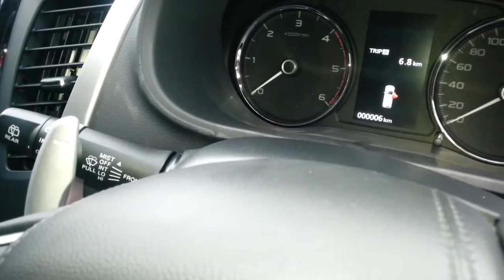Test Alarm pajero Sport Dakar by Mitsubishi_mekanik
Update harga terbaru mitsubishi 2018
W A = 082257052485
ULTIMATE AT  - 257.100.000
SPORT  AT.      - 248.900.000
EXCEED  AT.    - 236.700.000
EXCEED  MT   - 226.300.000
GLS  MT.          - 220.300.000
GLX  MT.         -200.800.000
Np = Bbn 2018 mengikat
selain warna putih disc 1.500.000
New Pajero Sport
Update price list Februari 2018
New Pajero Sport CKD
DAKAR ULTIMATE 4X2 AT - 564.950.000
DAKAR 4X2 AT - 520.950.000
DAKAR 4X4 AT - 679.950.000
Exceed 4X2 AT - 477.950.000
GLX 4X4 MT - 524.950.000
Bbn 2018 MENGIKAT

New Pajero Dakar ULTIMATE 4X2 2.4L 181PS
Features semakin aman & nyaman .
- Fitur anti tabrak (FCM)
 Fitur sensor elektronik bekerja dgn cara mendeteksi mengeluarkan bunyi jika ada mobil di depan jarak dekat ,dan mengerem otomatis .
- fitur anti tabrak saat parkir (ums)
- Adaptive Cruise Control / Smart Cruise Control
Menyesuaikan kendaraan mobil di depan & bisa diatur laju kecepatan nya menyesuaikan mobil di depan
Fitur safety yg memberikan sinyal jika ada kendaraan dari belakang yg akan mendahului
- dilengkapi 7 airbags
- hill start assist
- tailgate spoiler
- monitor hiburan 9" dikabin
- ASC & Traction Control
( mengatur traksi roda otomatis saat menikung )*
Melayani penjualan Kendaraan komersil COLT T120SS ,COLT L300 ,COLT DIESEL hingga fuso & bus.  Melayani penjualan Cash & Kredit dengan harga bersaing . Pelayanan yang terbaik adalah Prioritas Utama .